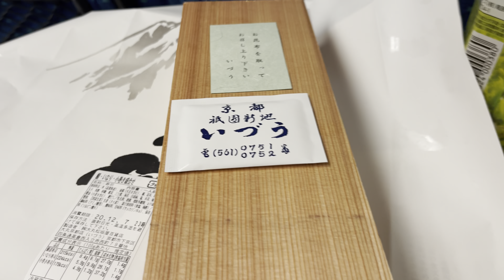いづう鯖寿司 Izuu Kyoto Saba Sushi since 1781 京都 老舗 グルメ 創業240年の味を帰りの新幹線車内で体験 Bento Box in Shinkansen